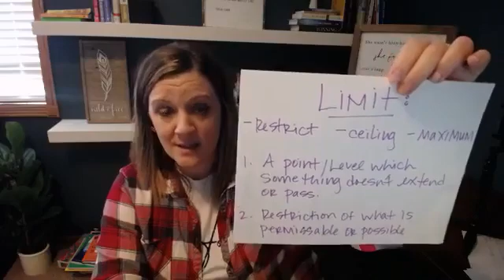Catch this replay from the "Live Without Limits" workshop!